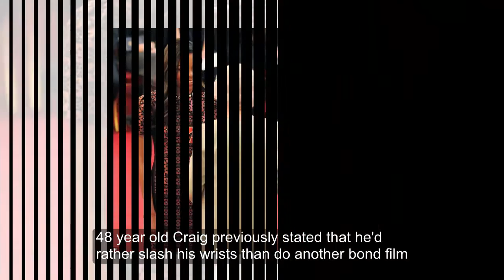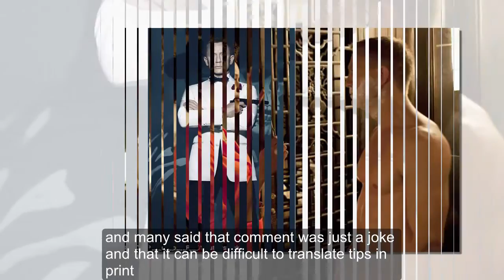Naomie Harris OBE reveals there's very good chance'co star Daniel Craig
'They desperately want him to return': Naomie Harris OBE reveals there's a 'very good chance' co-star Daniel Craig COULD be back as James Bond

    48-year-old Craig previously stated that he'd 'rather slash his wrists' than do another Bond film
    Spectre and Skyfall have been the highest-grossing Bond movies of all time
    It was previously reported that Daniel left MGM bosses 'panicking' after keeping mum on his decision to star in Bond 25
    The next instalment of the iconic franchise is aiming for a 2018 release

They starred in both Spectre and Skyfall together - and Naomie Harris has revealed that Daniel Craig could return for another Bond movie.

Giving an interview after receiving her OBE on Thursday, the 40-year-old actress told Just Jared: 'I think there’s a very good chance that Daniel will come back.

'I think it’s way too early to be thinking about other people at this stage.

Giving an interview after receiving her OBE on Thursday, the 40-year-old actress told Just Jared : 'I think there’s a very good chance that Daniel will come back - a 2012 still from Skyfall

She continued: 'I think the fact that the last two Bonds – Spectre and Skyfall – have been the highest-grossing Bond movies of all time shows that people love him as Bond, and they desperately want him to return.
RELATED ARTICLES